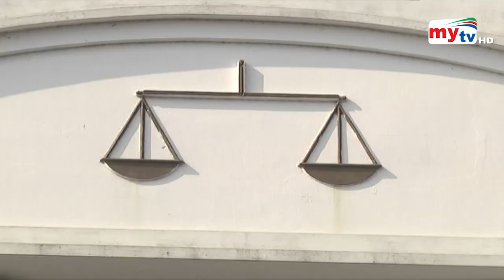ড. ইউনূসকে হাইকোর্টে তলব ! | Dr. Yunus | Bangla News | Mytv News